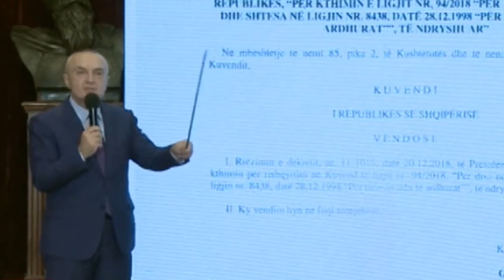Durrës Hoti Demokratët durrsakë, pjesëmarrje masive, në Manifestimin e thirrur nga Presidenti